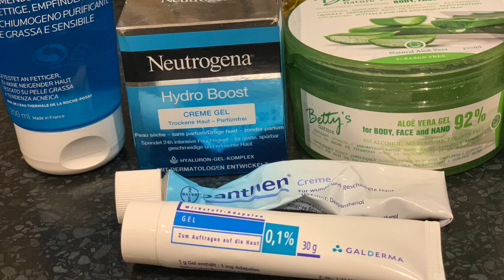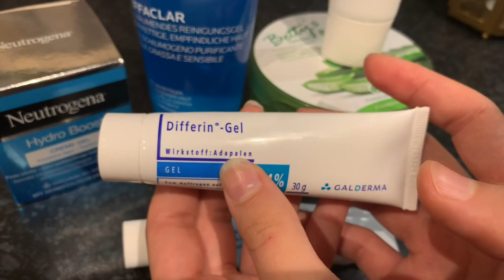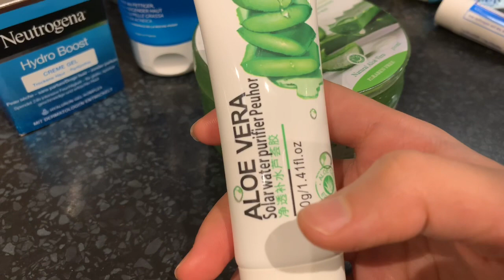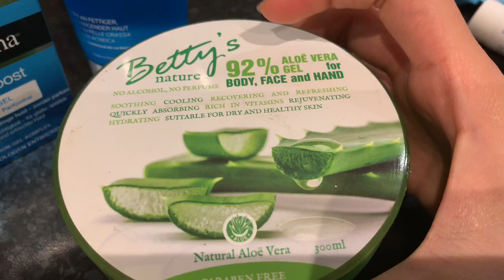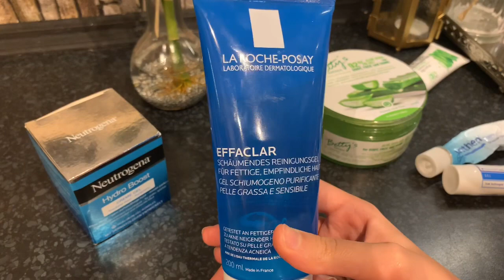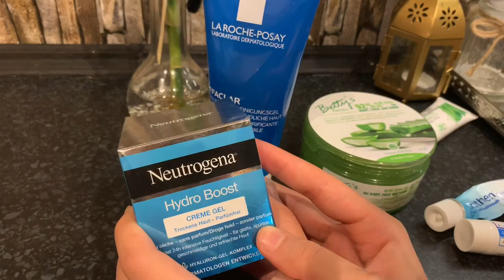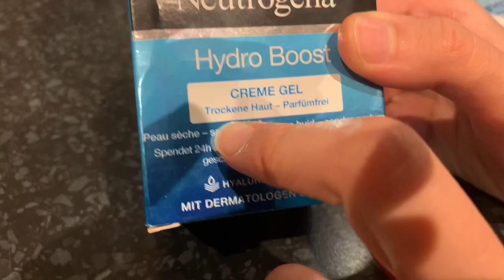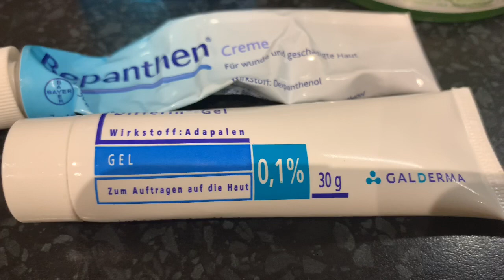افضل مستحضرات لعلاج حبوب الشباب حبوب بعد نزع الشعر من الوجه👍